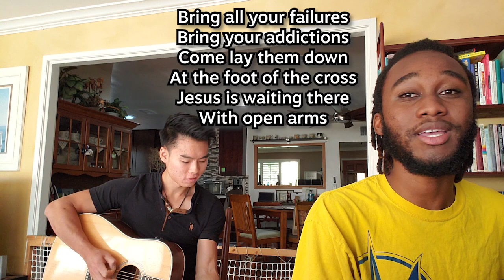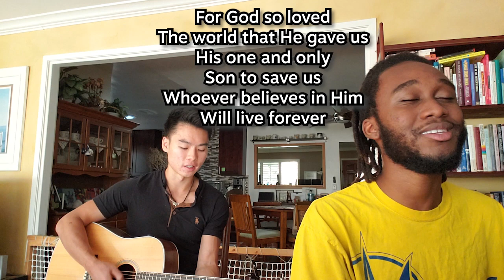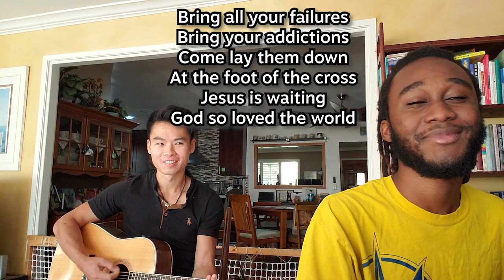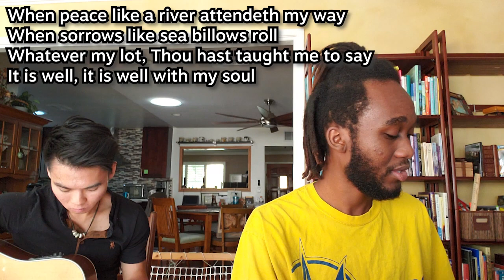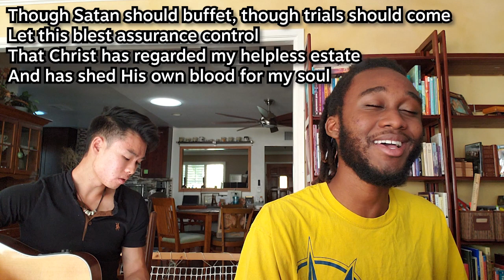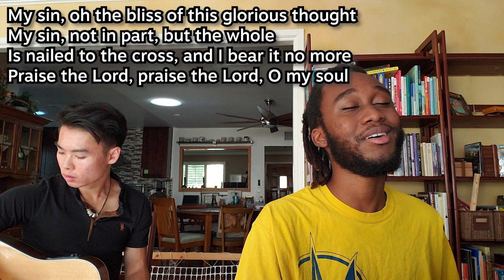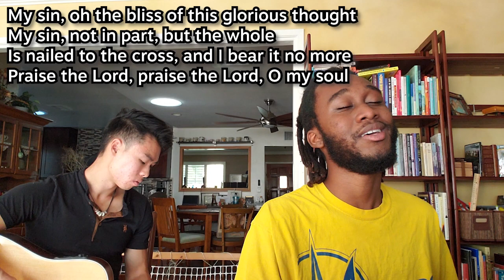Interview With A Secret Missionary (Whole Service)